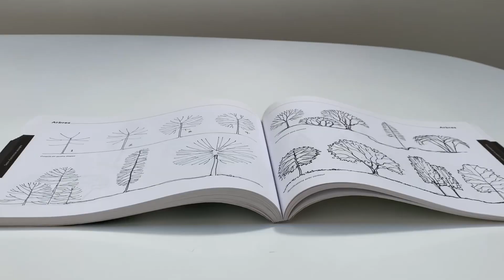Les "GOGO" du terreau !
Qui n'est pas allé au printemps à la jardinerie acheter du terreau, des plantes vivaces et des fleurs en tout genre en espérant obtenir un résultat exceptionnel ?

Et quelques semaines après...
Le résultat n'était toujours pas au rendez-vous !

Dans cette vidéo, je vous explique les pièges du terreau et surtout je vous apporte des solutions, preuves en images, que l'on peut tout à fait tirer son épingle de jeu, pour avoir un très chouette résultat 😜